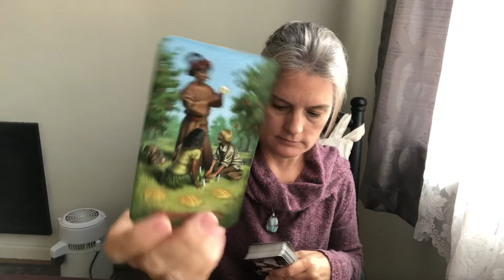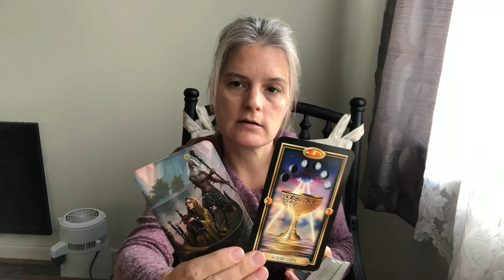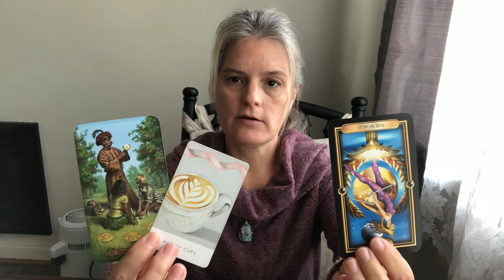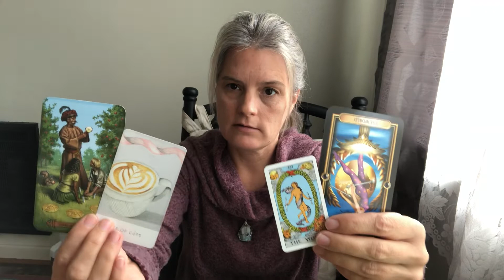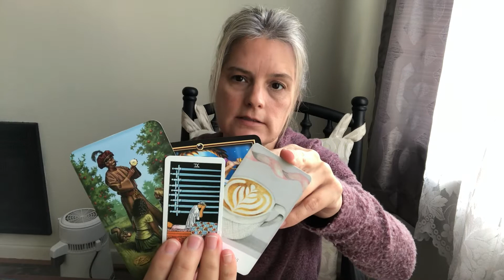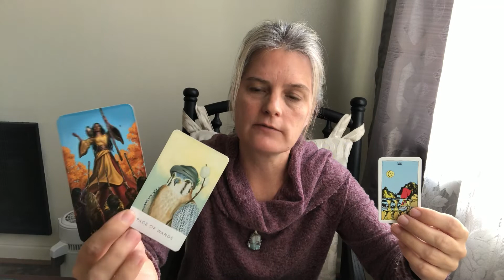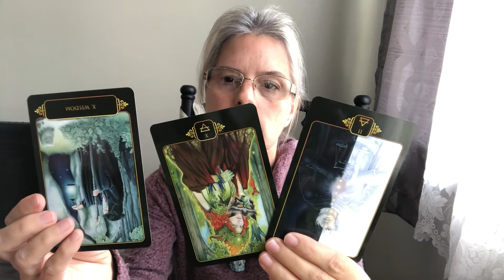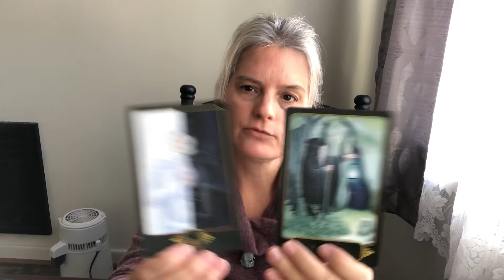Virgo Love Reading November “Virgo has the balls to make the first move!”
This is a general love reading. It may or may not resonate with you. It is intended for anyone who has this sign anywhere in their chart and for those that need to receive the message.